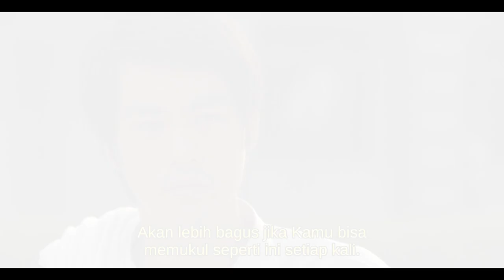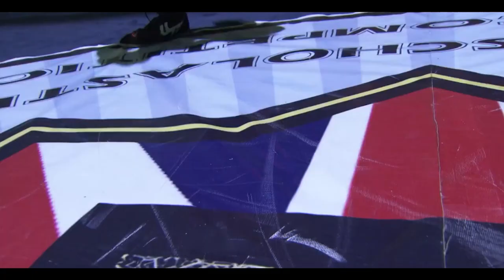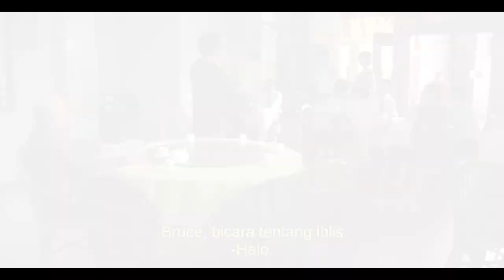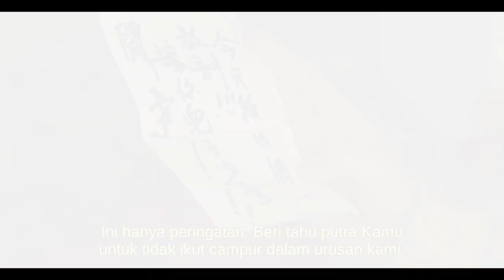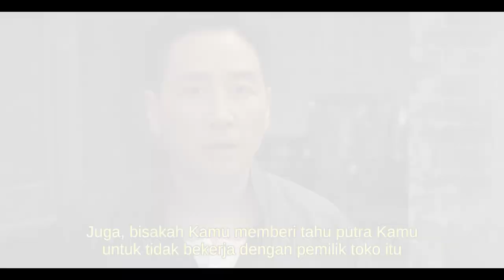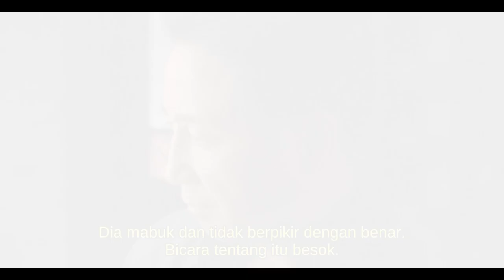Bruce Lee vs juara tinju sekolah - Kisah Hidup Bruce Lee - Eps 6 - 10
Bruce Lee vs Juara tinju sekolah ini merupakan rangkuman ke 2 kisah hidup bruce lee, menceritakan tentang bruce lee yang mengikuti klub tinju sekolah dan berhasil menjuarai kompetisi tinju hongkong. bruce menggabungkan jurus pukulan satu inchi yang di ajarkan IP man dengan gaya pukulan tinju dan menghasilkan sebuah ledakan yang kuat sehingga dia berhasil mengalahkan juara tinju antar sekolah di hongkong waktu itu. setelah itu bruce lee juga menghalangi seorang gangster hongkong yang meminta uang perlindungan pada para pebisnis di hongkong waktu itu

List Video